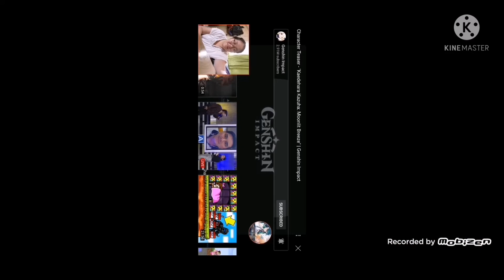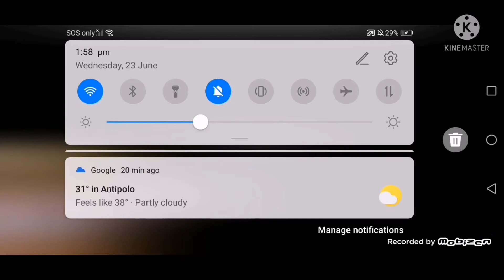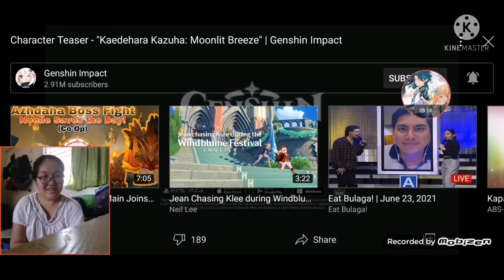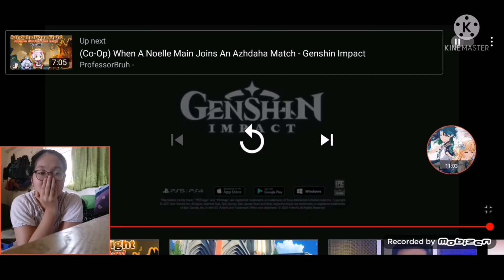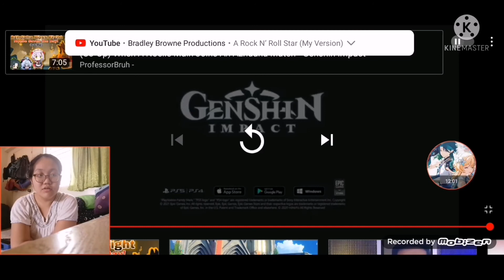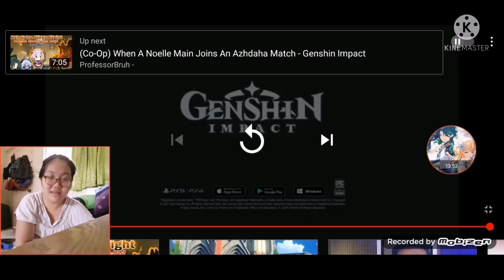Reaction:Genshin Impact:Kazuha:Moonlit Brezze (Character Teaser) ❤️🍁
Why am I back? and Why am I record back?.. That's because... New Character is on.. My ex-boyfriend in Inazuma, Kazuha... This is his Character Teaser. But I still not uploading everything for my farewell but... Someone everyone is requesting me for I'm gonna upload the video for this...

Also.. Stay Tuned.. I feel like in Genshin Impact Community.. They're gonna upload for Kazuha for Character Demo... Tommorow... I'm gonna another upload to request... But I'm still not uploading everything for my farewell.. I apologise... So Anyways.. Continue for that...